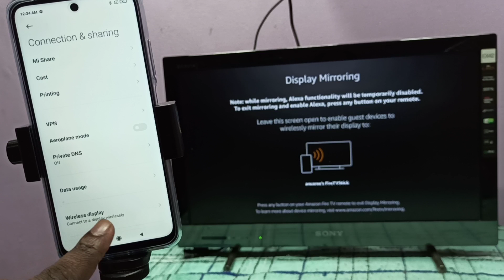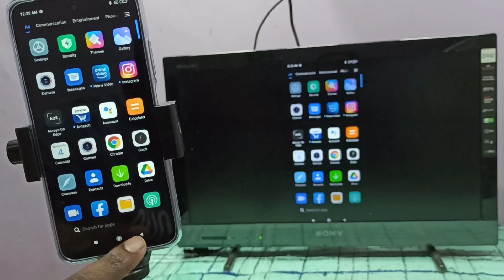How to do Screen Mirroring in Redmi Note 10S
screen mirroring,
wireless display,
google chromecast,
Multi-screen Interaction,
redmi screen mirroring,
Xiaomi,
Xiaomi redmi,
casting,
screen cast,
screencast,
wifi direct,
chromecast,